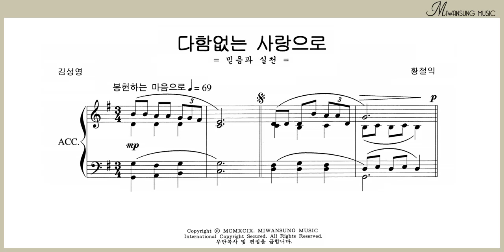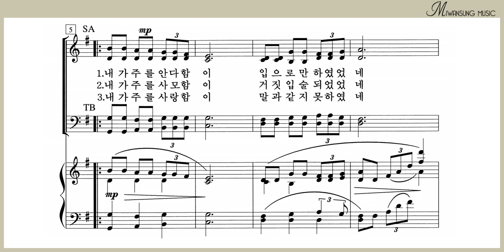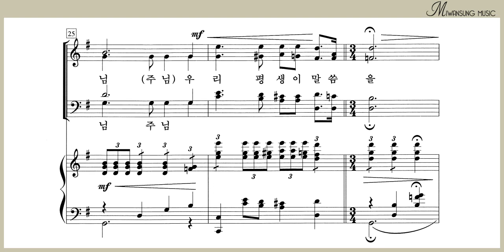다함없는 사랑으로 / 테너